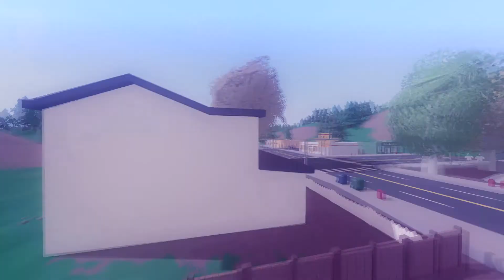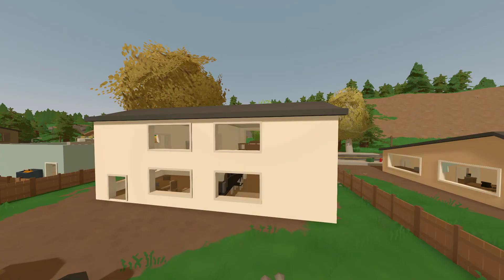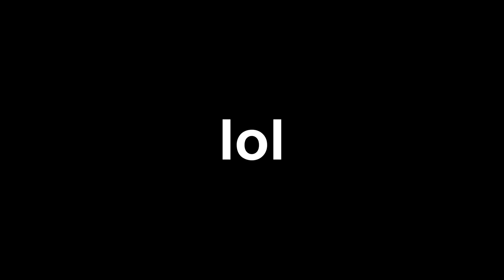Unturned! My Gaming Setup Tour!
Whats up guys, hopefully you enjoyed this cringy ass video!

Want to be in one of my Unturned Shorts? Apply Here!

PVP Server: IP: 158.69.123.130 PORT: 27023

Creative Server: IP: 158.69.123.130 PORT: 27082